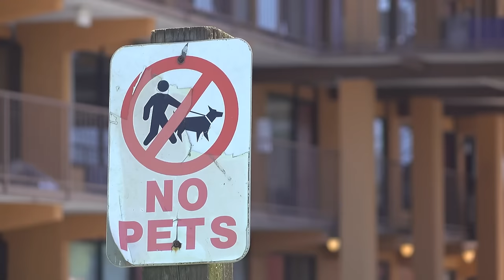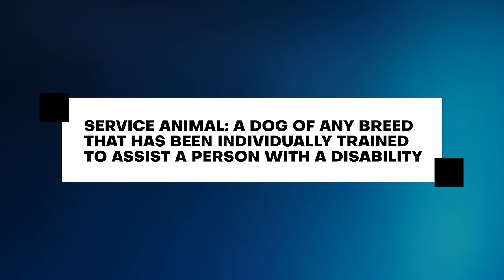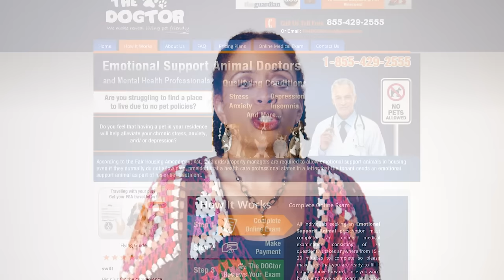What Does an Emotional Support Animal Really Do?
Do you have a pet that you rely on for emotional support?
ESAs are becoming more and more popular, but what do they actually do for their owners? In this video, I take a look at the benefits of having an ESA and dispel some of the myths that often surround them.

References for the video
Brooks, Helen Louise et al. “The power of support from companion animals for people living with mental health problems: a systematic review and narrative synthesis of the evidence.” BMC psychiatry vol. 18,1 31. 5 Feb. 2018, doi:10.1186/s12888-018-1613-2

Younggren, Jeffrey N et al. “Examining Emotional Support Animals and Role Conflicts in Professional Psychology.” Professional psychology, research and practice vol. 47,4 (2016): 255-260. doi:10.1037/pro0000083

Rudnick A. What is a psychiatric disability?. Health Care Anal. 2014;22(2):105-113. doi:10.1007/s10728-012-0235-y